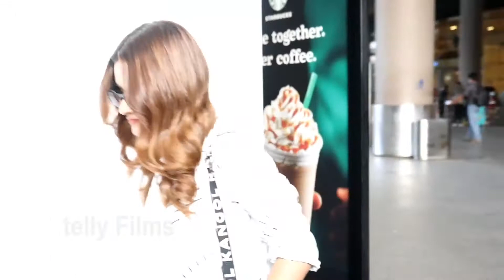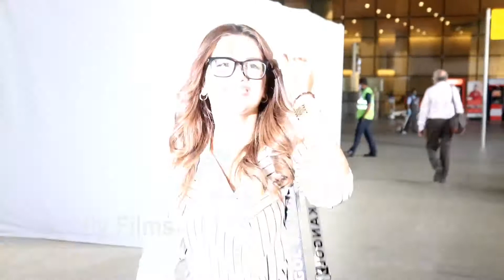Avneet Kaur Looking So..... Beautiful